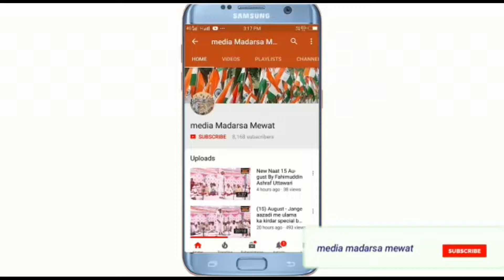Dil Ki Duniya Ko Luta De Ai Watan Tere Liye| Beautiful Kalam 15 August 2018 my I love you India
Dil Ki Duniya Ko Luta De Ai Watan Tere Liye |  | Beautiful Kalam

Mohammad Nafees Uttawar haryana

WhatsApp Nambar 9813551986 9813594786